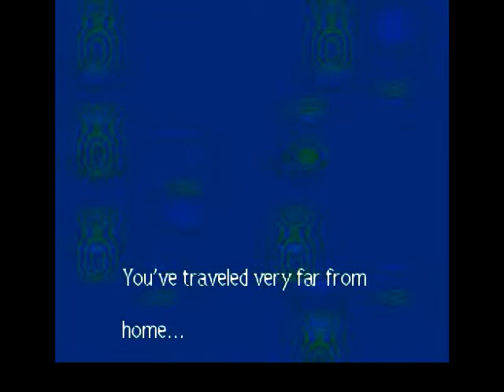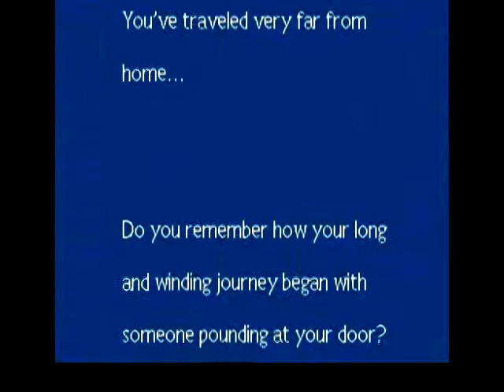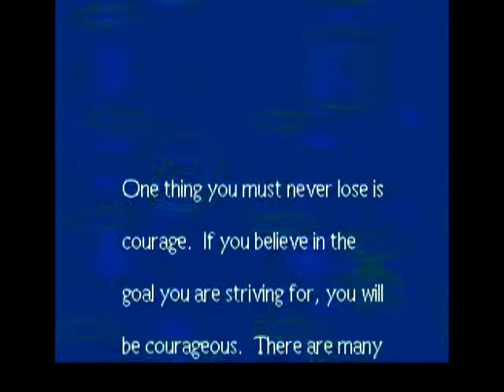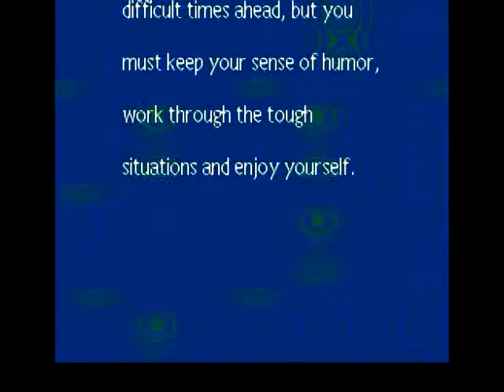Let's Play Together MOTHER 2 [Half-Blind] 048 - I wish you luck...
Nintendo-Network-ID: Claine-kun
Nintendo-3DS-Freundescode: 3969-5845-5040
[von Ape & HAL Laboratory]
[aus dem Jahre 1995]
[Together mit:
Die Geschichte beginnt in der fiktiven Kleinstadt Onett der 1990er Jahre. Die junge Hauptfigur Ness  schläft, als auf dem Berg in der Nähe seines Hauses ein Meteorit einschlägt und die örtliche Polizei das Gebiet abriegelt.

Porky Minch, der Nachbarsjunge, bittet Ness, seinen verschwundenen Bruder Picky wiederzufinden. Im Rahmen dieser Aktion treffen die beiden auf ein bienenähnliches Wesen namens Bunbūn, das mit dem Meteoriten aus der Zukunft kommt und Ness als Auserwählten identifiziert, einen außerirdischen Invasoren Giygas aufzuhalten, bevor es stirbt.

Der zweite Teil der MOTHER-Reihe wird mit TheMarkus1204 und Mahagon (setzt momentan aus) gespielt, die ihr schon aus den Maker-Together kennt.